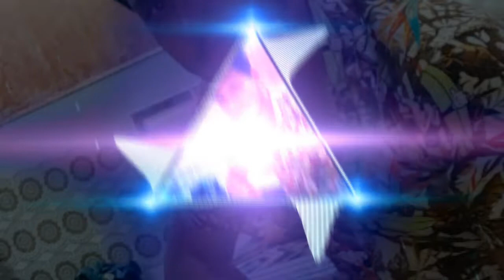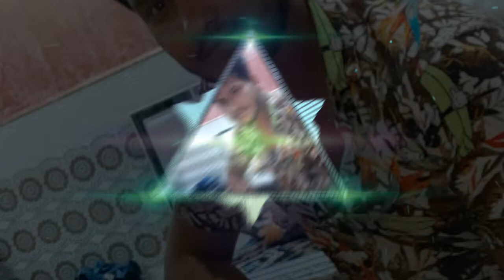Shishe Ki Umar Pyar Ki dialogue mix DJ Abhishek Raj Vs DJ Vishal Prasad